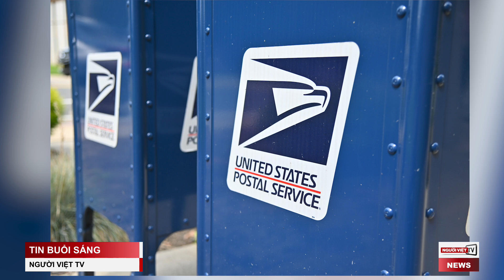Tòa California ra lệnh công bố clip cảnh hành hung ông Pelosi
Đoạn phim thu hình ảnh về vụ tấn công chồng của bà Nancy Pelosi, cựu chủ tịch Hạ Viện, sẽ được công bố sau khi một quan tòa hôm Thứ Tư, 25 Tháng Giêng